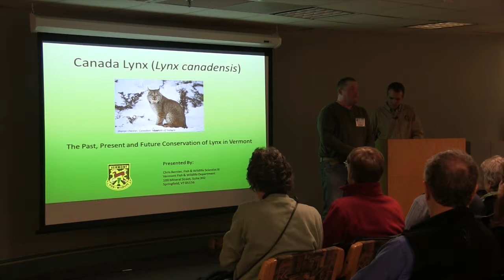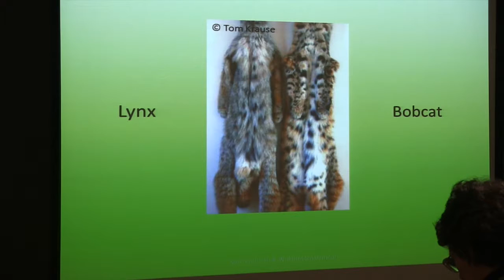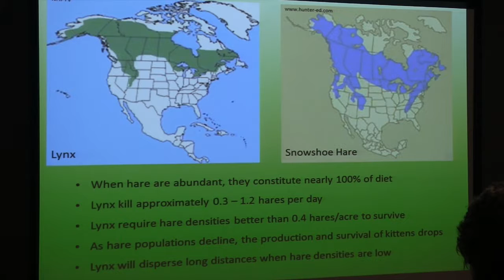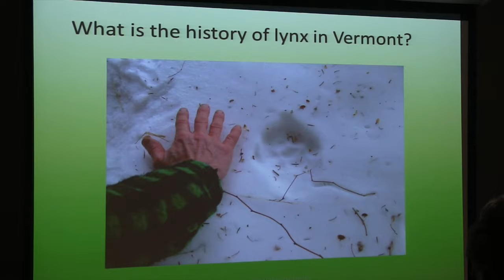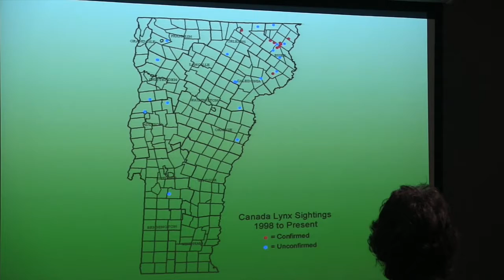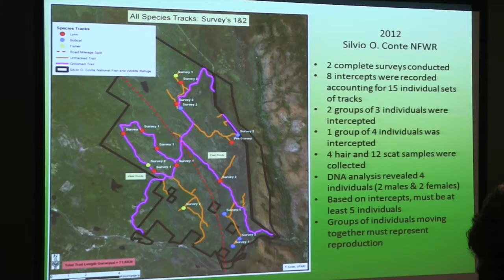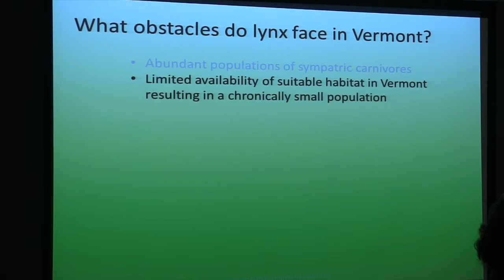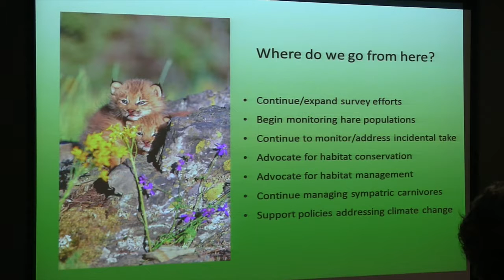OCAS Cabin Fever Lecture: Canada Lynx: A Vermont Resident?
Vermont Fish and Wildlife biologist Chris Bernier talks about the lives and status of the Canada Lynx in Vermont, a listed state endangered species.  Part of the Otter Creek Audubon Society's Cabin Fever Lecture series.  Filmed at the Ilsley Public Library by Ron Payne, with the support of Middlebury Community Television.